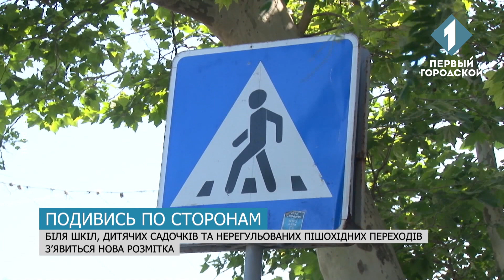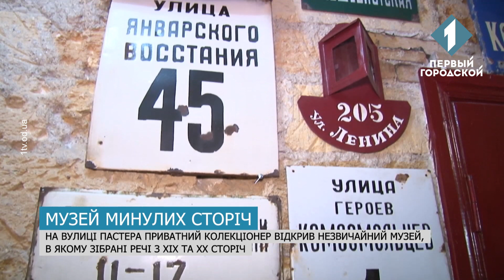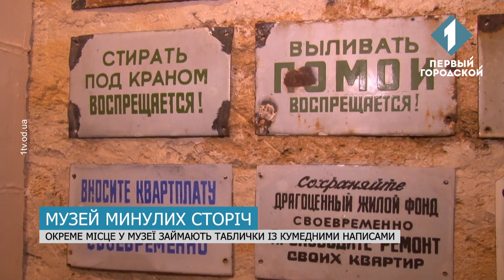Час Одеси за 18 червня 2019